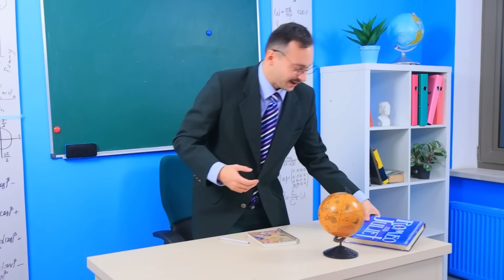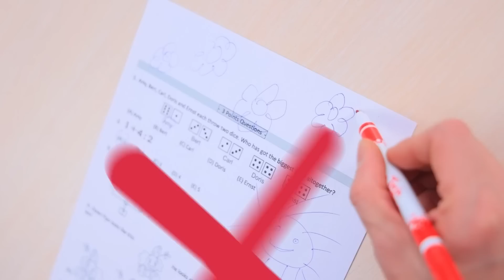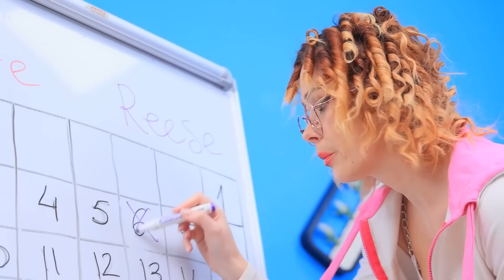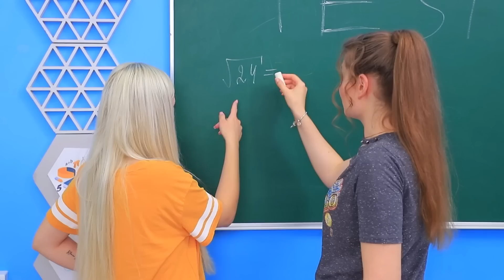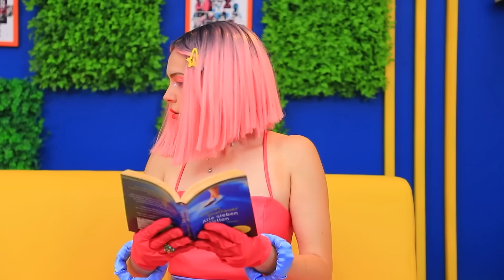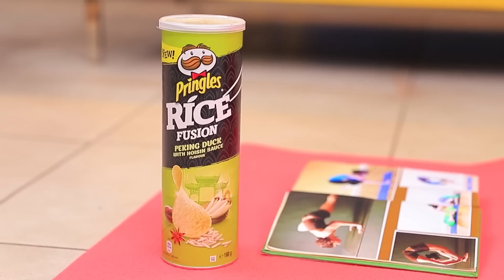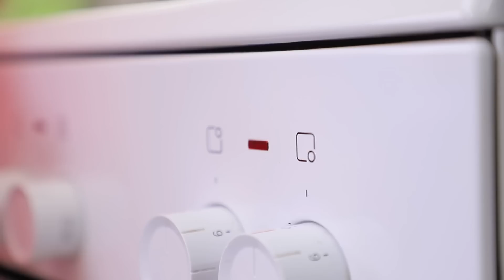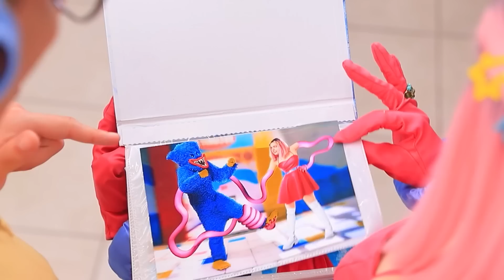片想いの彼は昏睡状態！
モテモテのスカイには、常に追っかけがいてうんざり。どうしたらしつこい女の子たちを追い払えるか、ずっと考えていたら素晴らしいアイデアが。それは昏睡状態になること！その後どうなったのか、新作動画で見てみよう。